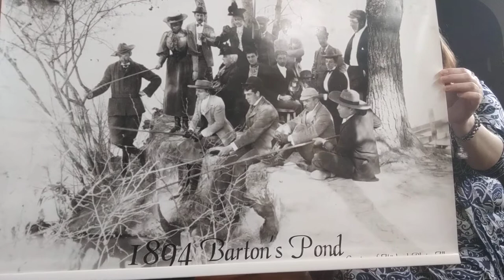Coffee & Tea with the County: Winter Colony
Watch Lauren and Leah have a casual history chat in the Winter Colony Exhibit.